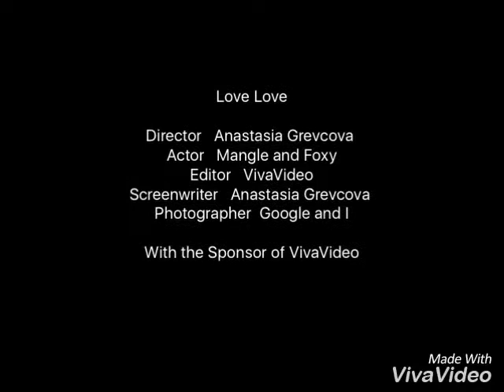Foxy love Mangle movie